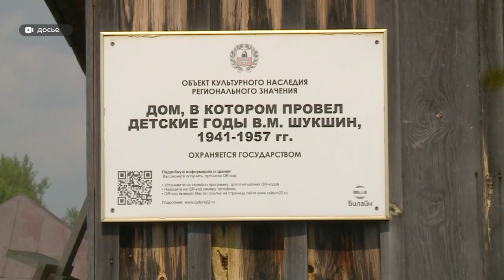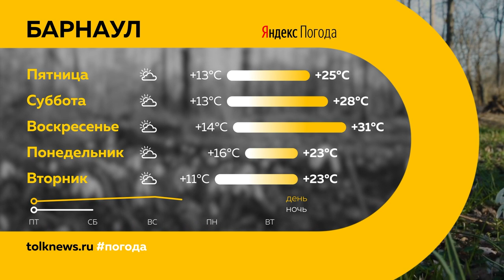«День с Толком». 19.05.2022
Смотрите в выпуске:
- Главный критерий – недалеко от города. Одну из трех площадок в Павловском районе может занять новый мусорный полигон
- Адаптировать и вырастить. В Алтайском крае хотят возродить выращивание хмеля
- Собран как конструктор. В Барнауле из ковра воссоздали снежного барса

00:00 Анонс
00:46 Хранение и переработка мусора
01:49 Выделенные полосы
04:13 Кодекс этики госслужащих
04:54 День фармацевтического работника
07:04 Выращивание хмеля
08:30 Издательские проекты
11:41 100 лет пионерии
13:07 Студенческий фестиваль ГТО
13:53 Снежный барс
16:00 Ползуновский бал
18:26 «Динамо-Барнаул»
21:25 Прогноз погоды